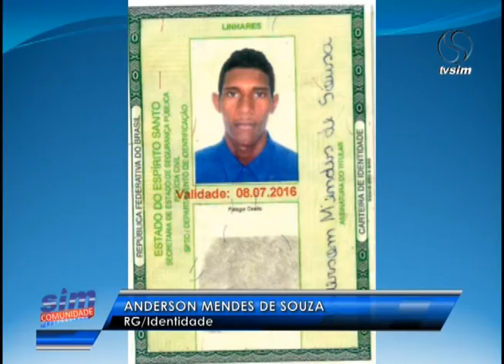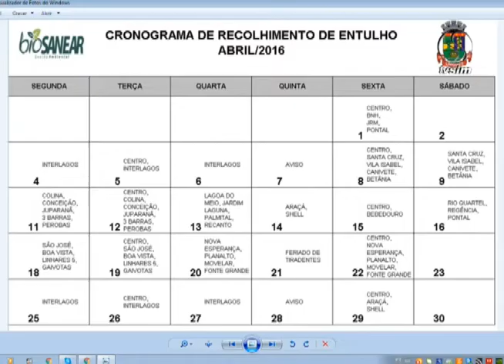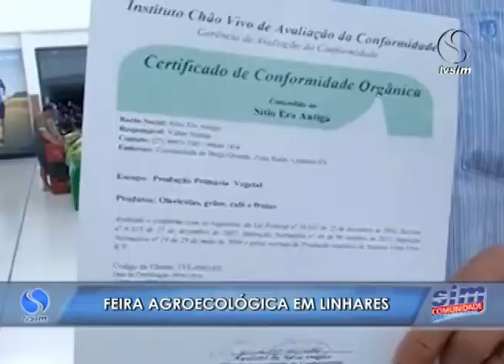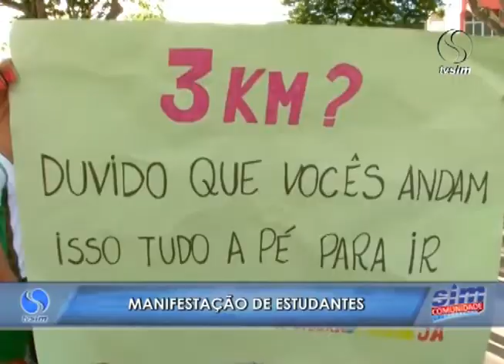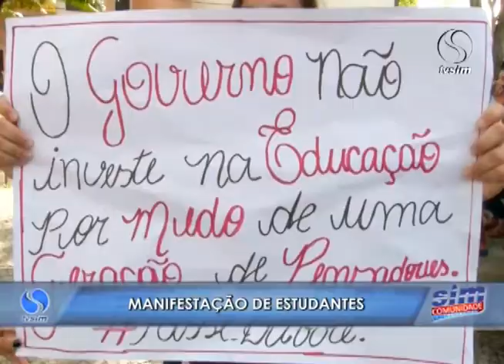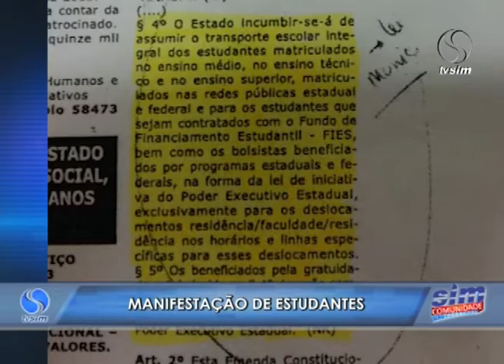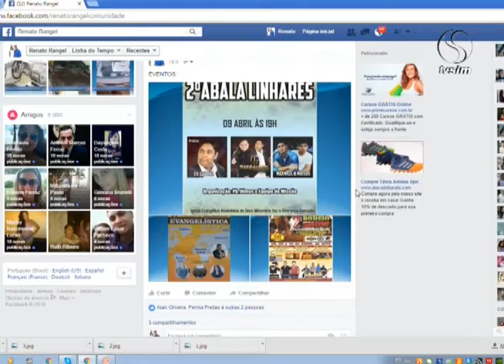SIM Comunidade 05 04 2016